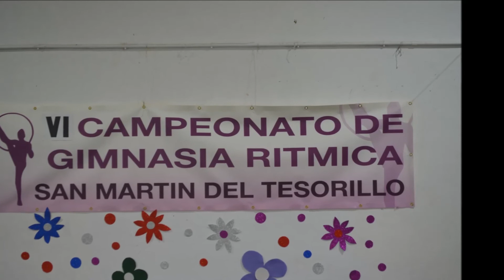GIM RIT TESORILLO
Fotomontaje del Campeonato de Gimnasia Ritmica de 2015 de san Martín del Tesoriillo